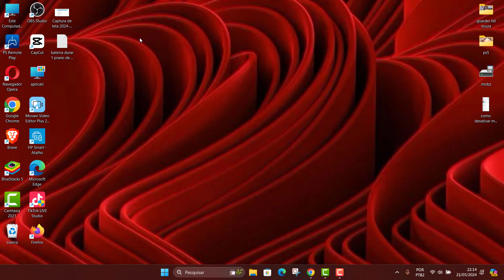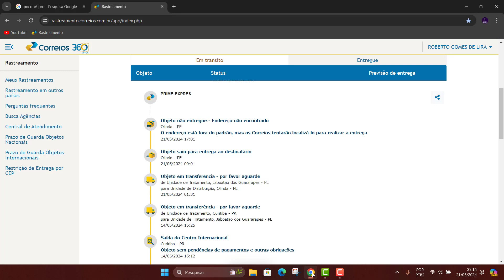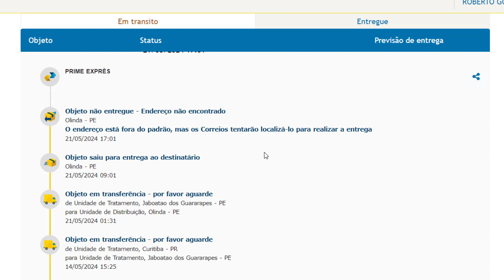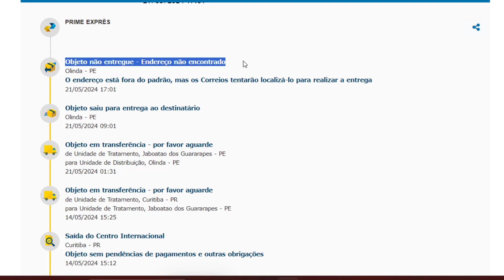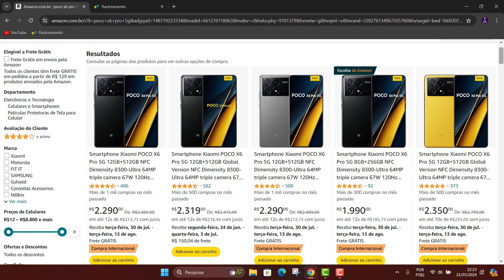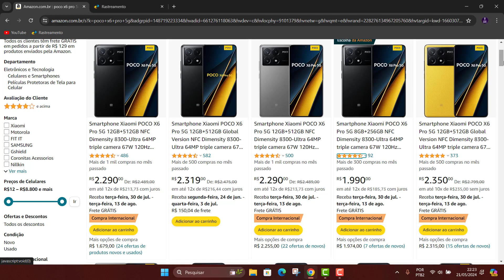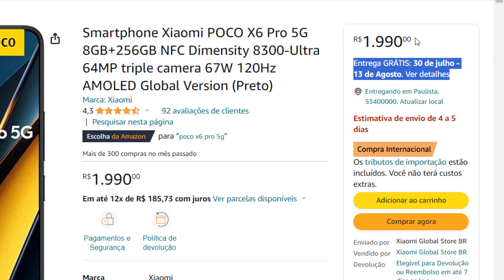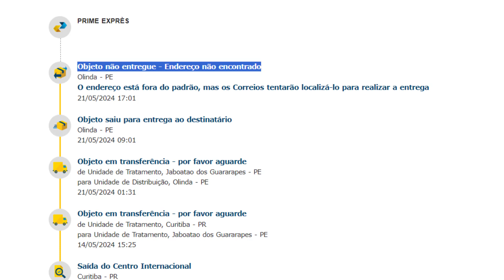CORREIOS NAO ENTREGA MEU POCO X6 PRO DIZ QUE O ENDEREÇO NAO FOI ENCONTRADO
oi gente ese canal falo sobre smart tv,celular ,filmes e series, notbook,jogos, e peço a todos que se escreva obrigado quem poder ajudar com pix qualquer valor agradeço